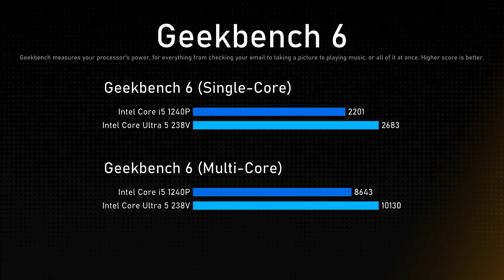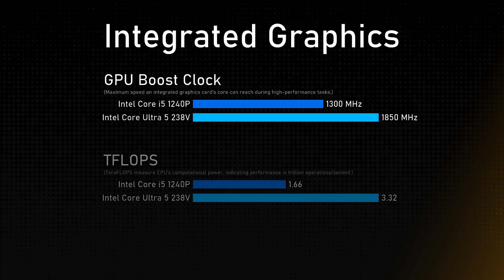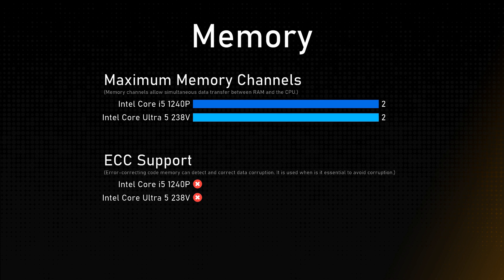Intel Core i5 1240P vs Intel Core Ultra 5 238V Comparison